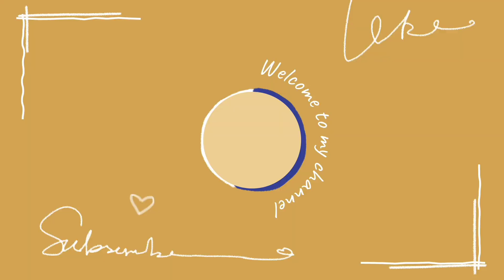@cuddaloresamyal4651. (poha palm jaggery recipe)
Edited by cuddaloresamyal .
redpoha palm jaggery recipe (sweet)
தேவையான பொருட்கள்..
சிவப்பு அவல் 1கப்
தேங்காய் துருவல் 1 கப்
பனைவெல்லம் 1கப்
பால் 1/4கப்
ஏலக்காய் பொடி 1
செய்முறை: அவலைசில நிமிடங்கள் தண்ணீர் சேர்த்து வடிகட்டவும்..
தேங்காய் துருவல் 1 கப்' பனைவெல்லம்
 ஒருகப் பால்1/4கப்ஏலக்காய்1சேர்த்துகலக்கவும்.
சிவப்பு அவல் இனிப்பு தயார்!!!
கடலூர் சமையல்..